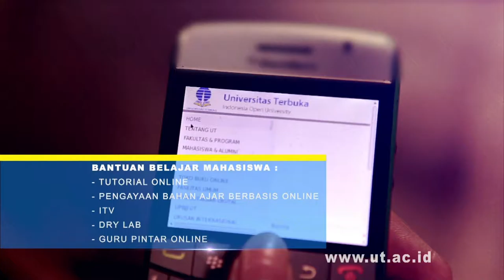Welcome to BALI